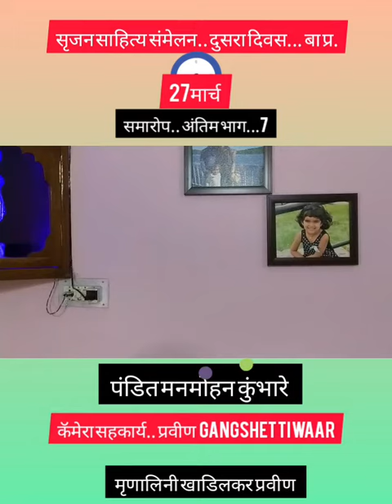पंडित मनमोहन कुंभारे... भाग 7